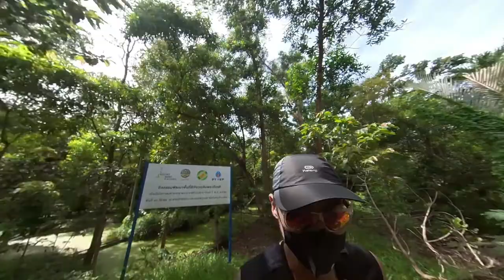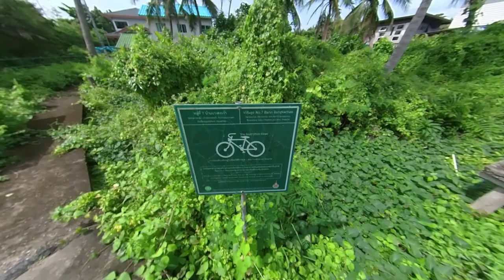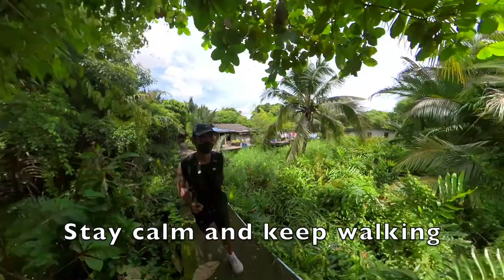Running in Bangkok - Bang Kachao [Green Lung of Bangkok]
In my previously video, I visited Bang Kachao riding and in this video, I explore more on foot.
The running experience is great here as you be surrounded by nature, fresh air and zen.
It is one place you do not want to miss if you want to escape from the busy city.